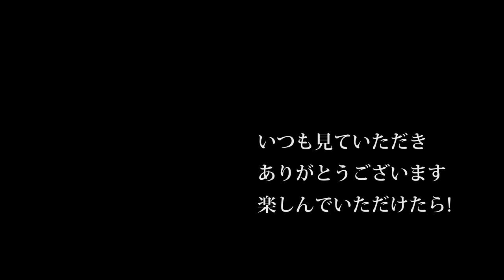【会社員実家農業手伝う】2019年保有米のために稲刈り、クボタコンバインANR460で作業は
92歳　5万円の2条刈コンバイン稲刈り活躍・種子島中種子町大平(里さんイタルさん)R1 7 28